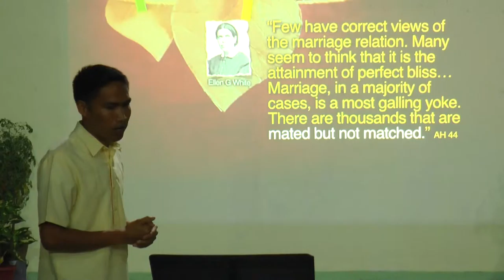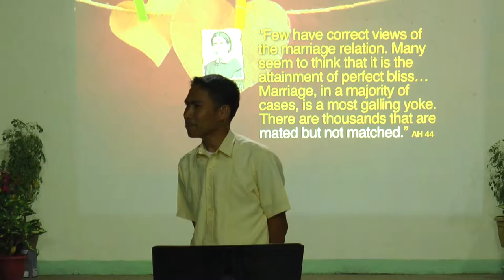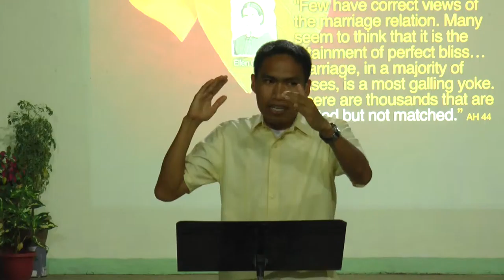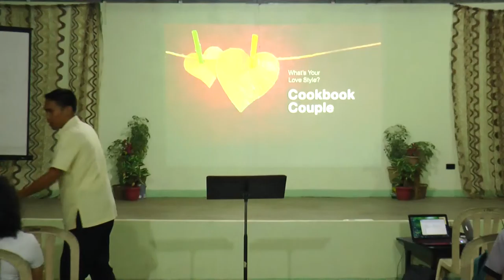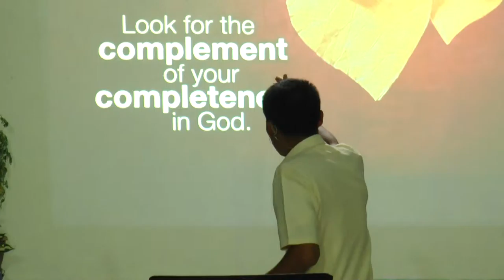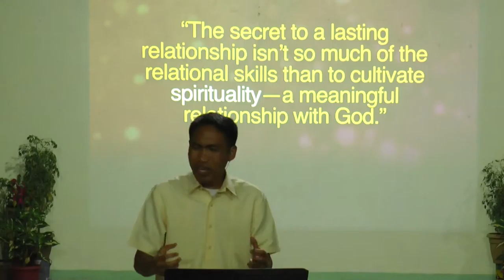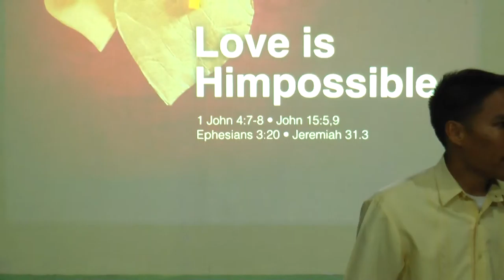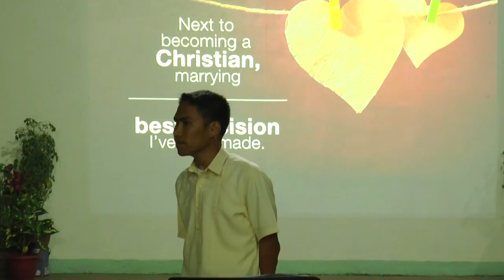Love Quest 3 - Rovel Pablo